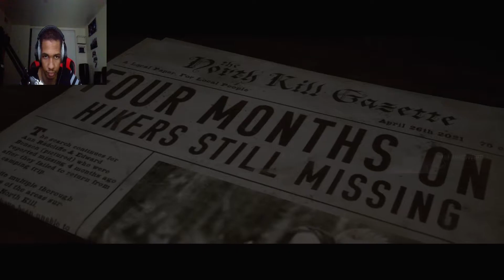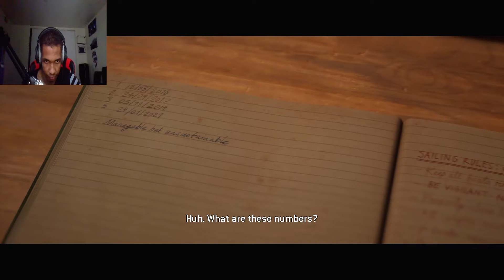IS THAT A MONSTER!? | The Quarry Part 6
Holy crap nick got mauled... in The Quarry

The Quarry is a survival horror interactive drama video game played from a third-person perspective. In the game, the player assumes control of nine different teenagers who must survive a night at the Hackett's Quarry.The player must make different decisions, which can change the character development, the plot, and the relationships between different characters. All nine playable characters may die by the end of the game, and each character potentially has 10-12 different ways to die. Supermassive expected the game to last for about 10 hours, though early death of certain characters may cause the game to end earlier at around 7 hours. Due to the game's branching storyline, it has many endings, and at the end of a playthrough, players will be given different collectible cards that depict the fate of each character. Once the player completes their first playthrough of the game, they will unlock Death Rewind, which allows them to undo three character deaths in each subsequent playthroughs. However, if the player preordered the Deluxe Edition, they’ll have the Death Rewind for their first playthrough.